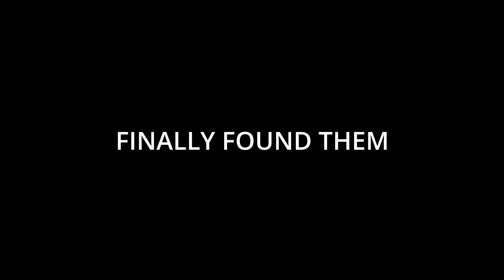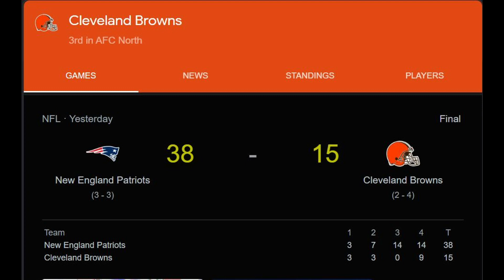BROWNS Vs PATRIOTS GAME 6 2022 | RED DRAGON VLOG#30